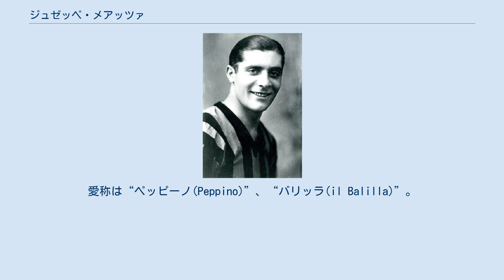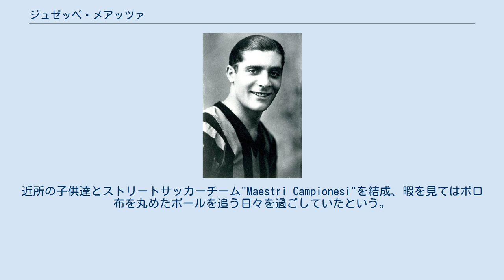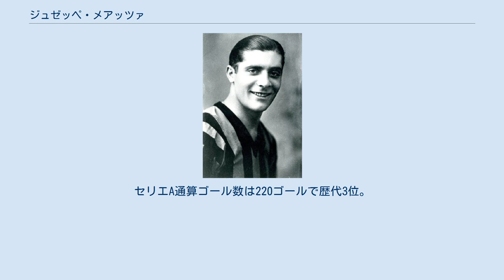ジュゼッペ・メアッツァ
ジュゼッペ・メアッツァ（Giuseppe Meazza、イタリア語発音: [d͡ʒuˈzɛppe meˈatt͡sa]、1910年8月23日 - 1979年8月21日）は、イタリア王国・ミラノ出身のサッカー選手。
愛称は“ペッピーノ(Peppino)”、“バリッラ(il Balilla)”。
ポジションはフォワード（ツーバック・システムにおけるインサイド・レフト／ライト）。
 20世紀前半のイタリア・セリエAで活躍し、インテル、ACミラン、ユヴェントスのイタリア3大チームを渡り歩いた稀有な選手の一人。
特にメアッツァ自身がプロデビューを果たしたインテルでは、同チームの第一期黄金時代の中心的役割を担い、1927年から1940年に渡る最初の在籍13シーズン中、3回の得点王を獲得して2回の優勝と1回のコッパ・イタリア制覇に貢献した。
 またイタリア代表としても1934年と1938年のワールドカップ連覇を果たしたアッズーリの主力だった事から、イタリア史上最高の選手（もしくはイタリア史上最高のストライカー）として現在も語り継がれる伝説的選手であり、インテルとACミランのホームであるスタディオ・ジュゼッペ・メアッツァにその名を残している。
 1910年、イタリア王国（当時）のミラノで生まれたメアッツァは、画家だった父親が1917年に第一次世界大戦で戦死した為、母親のエルシラとの貧しい母子家庭で幼少期を過ごした。
当時7歳のメアッツァは市場で果物を売る母を手伝ったが、父親を失う少し前、6歳の頃からサッカーを始めており既に夢中だった。
近所の子供達とストリートサッカーチーム"Maestri Campionesi"を結成、暇を見てはボロ布を丸めたボールを追う日々を過ごしていたという。
エルシラは将来を考え、幾度かメアッツァのシューズを隠してまでサッカーを止めさせようとしたが、メアッツァは裸足でストリートサッカーを続け、これは後年の優れたボールテクニックを育てる土壌となった。
12歳になったメアッツァはサッカー選手として生きていく事を決意、地元の"Gloria F.C."に入団してプロを目指し始めた。
この時使用していたメアッツァの人生最初のスパイクは後に彼のファンが買い取り、現在も保存されている。
 インテルの下部組織出身で、17歳でトップチームデビューした直後から主力として活躍。
1930年代のインテルの隆盛の中心にあり、クラブに2度のリーグ優勝をもたらすとともに、自身も3度の得点王に輝いた。
 1930年には19歳でイタリア代表に初選出。
デビュー戦でいきなり2ゴールを挙げ、以降アズーリ（イタリア代表）のエースとして君臨し、1934年・1938年のワールドカップ連覇の原動力となった。
53試合出場33得点という記録は、ルイジ・リーバに次ぐイタリア歴代2位。
セリエA通算ゴール数は220ゴールで歴代3位。
キャリア338ゴールはイタリア人2位である。